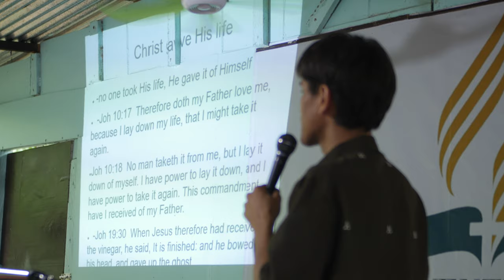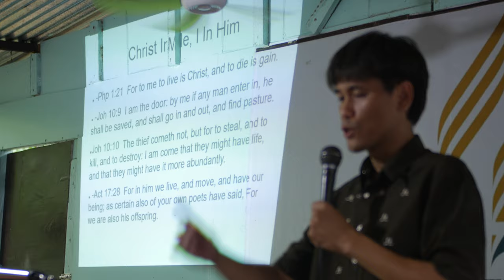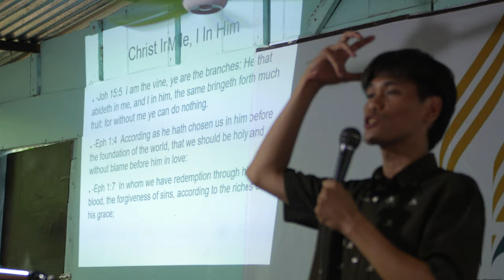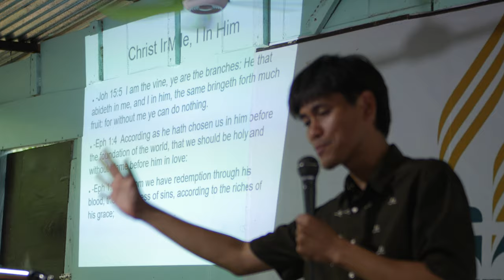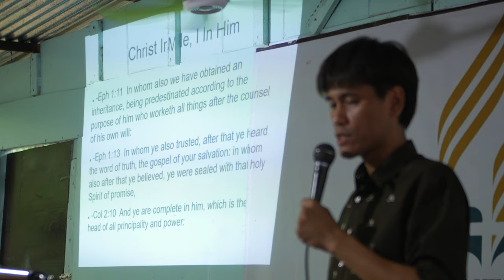Holy Spirit 5